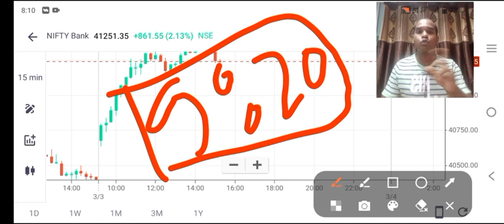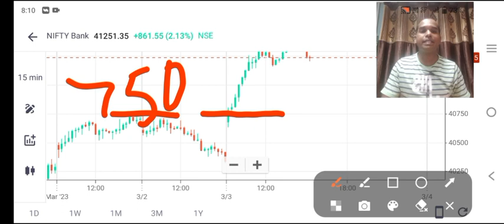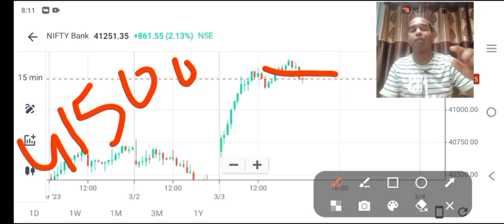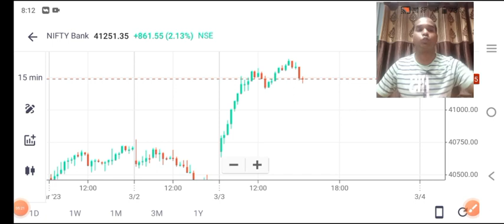Bank Nifty Tomorrow Prediction ll Be Ready For CE Tomorrow